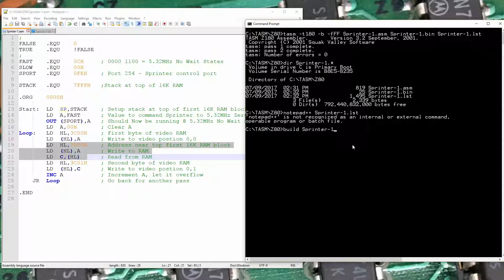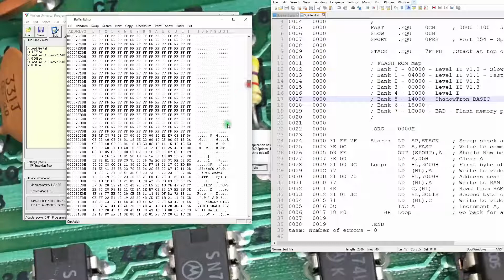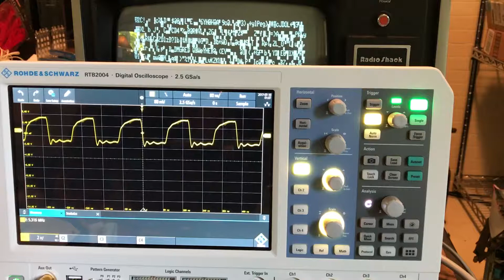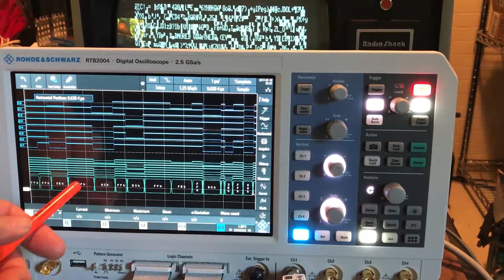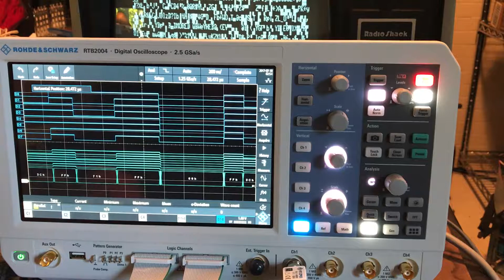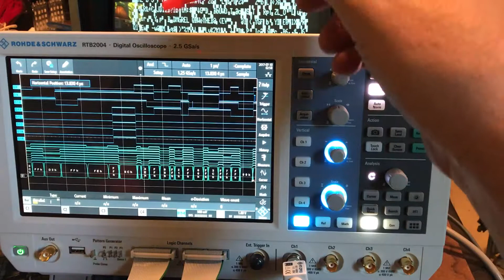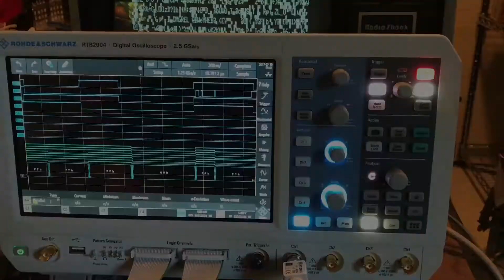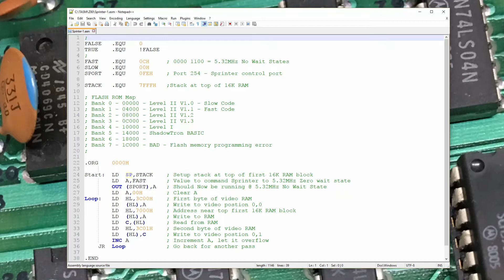Model I - Part 3 - Overclocking a TRS-80 Model I with the Sprinter IL (II) - STB55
In this video we wrapup my look at the Sprinter IL. We write some Z-80 assembly code to exercise the Model I and take a look at a few signals with my scope and logic analyzer.